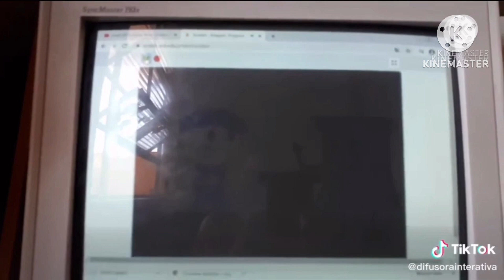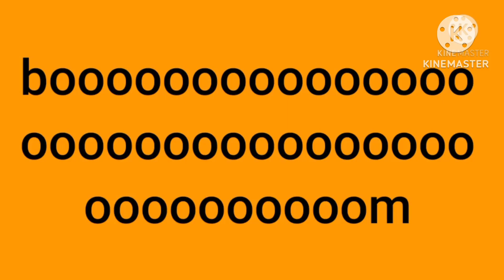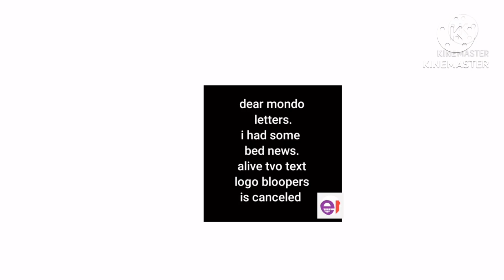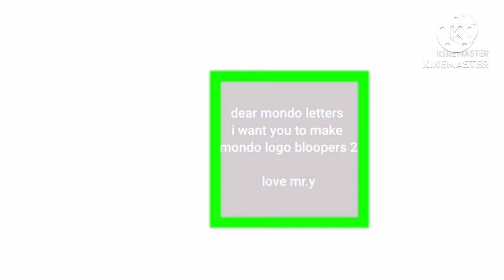My mondo logo bloopers (fixed)